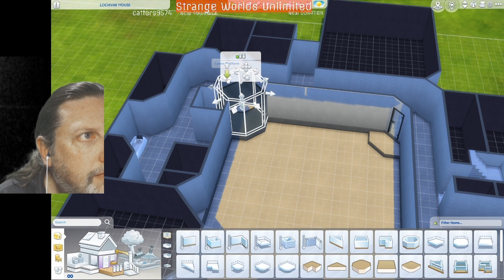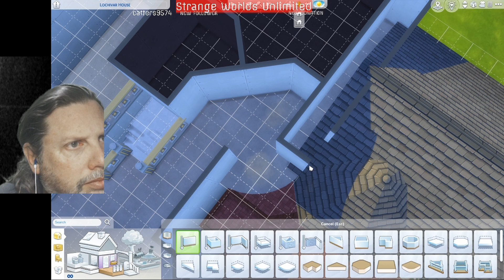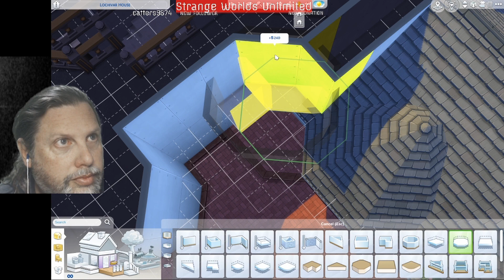Sims 4 - Lochivar House #3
Found another interesting house design on Pinterest.  This is a big one.  Part 3 of 6

I've written books!  Come buy one here!